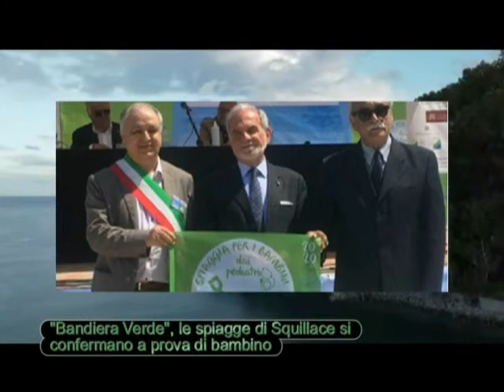"Bandiera Verde" le spiagge di Squillace si confermano a prova di bambino